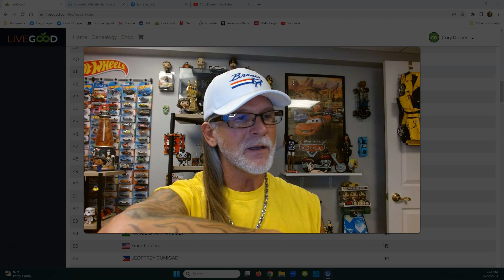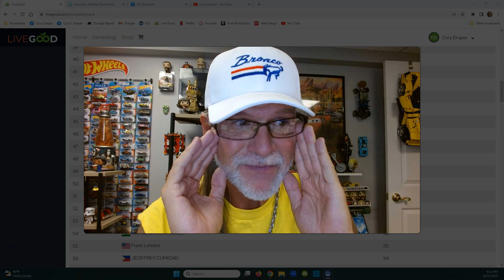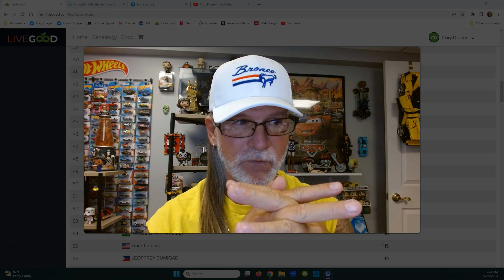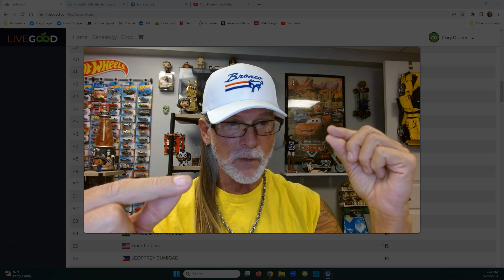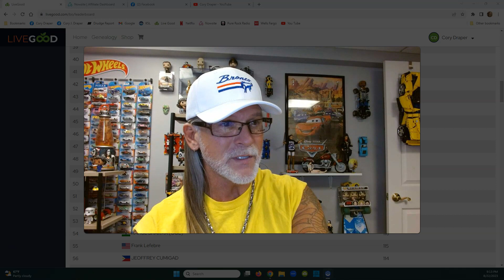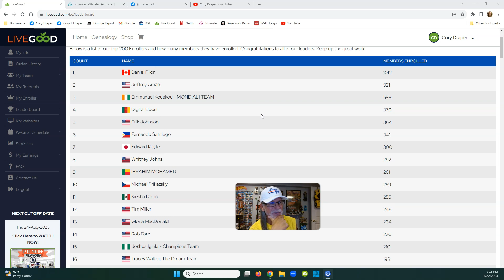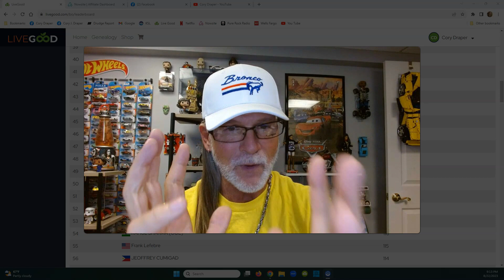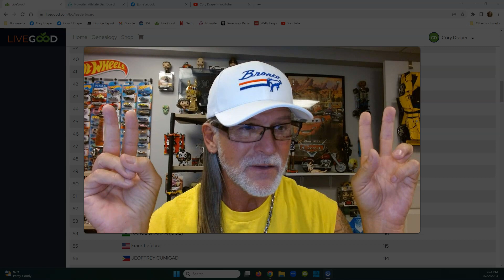LIVEGOOD My New NowSite & LiveGood Training Page Debuts Soon!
LIVEGOOD Review
My New NowSite & LiveGood Training Page Debuts Soon!

Questions?

Webinar Schedules -

wellness tip.

livegood
livegood review
livegood compensation plan
livegood powerline
livegood mlm
livegood reviews
livegood products
livegood review 2023
livegood company
livegood health products
livegood launch
join livegood
livegood matrix
what is livegood
livegood scam
livegood spillover
livegood business
livegood wholesale
livegood opportunity
livegood product
livegoodproducts
livegood supplements
livegood benglinsky
livegood team
livegood prelaunch
livegood tour
livegood funnel
livegood coffee
ben glinsky
live good mlm review
live good
mlm reviews